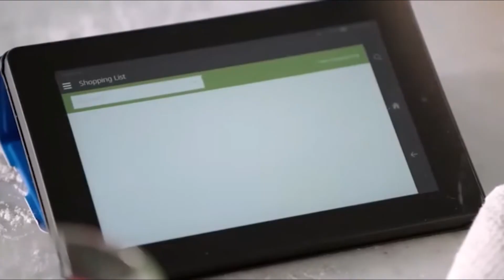Amazon Echo: Frank the Plant Edition (from Harley Quinn, the Animated Series)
Poison Ivy's talking plant Frank has demanded that he become the new Amazon echo or else he would eat the Amazon Echo engineers. And he has a few remarks about this boring family.

My upcoming Harley Quinn Amazon Echo edits are Joker, the Legion of Doom, and Kiteman! Thanks!

You can watch Harley Quinn: the animated Series on DC Universe and coming soon to HBO Max in August! renewHarleyQuinn We need Season 3!!!